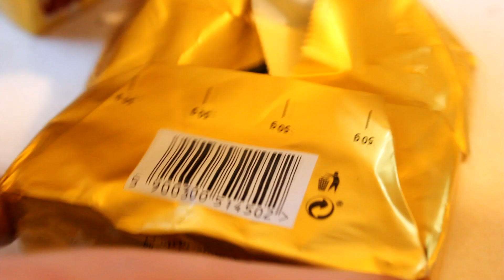Szybkie ciasteczka kokosowe - Słodka Czarodziejka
Dziś przepis na pyszne i aromatyczne ciasteczka kokosowe.
Są ekspresowe w wykonaniu a dodatkowo prezentują się równie ładnie.

Składniki :
500 g margaryny
200 g cukru pudru
2 jajka
150 g wiórek kokosowych
600 g mąki